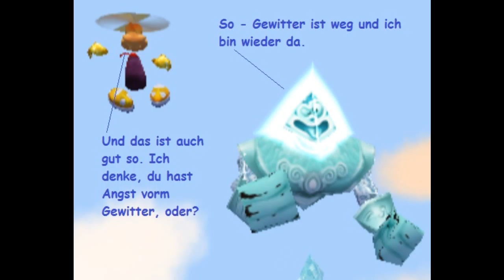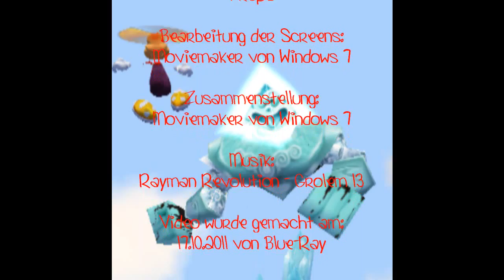Funpics 17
Es geht in die nächste Runde. Ein weiterer Schwung "Funpics" oder "Comicpics" ist im Anmarsch und es darf weiter geschmunzelt werden. Viel Spaß.